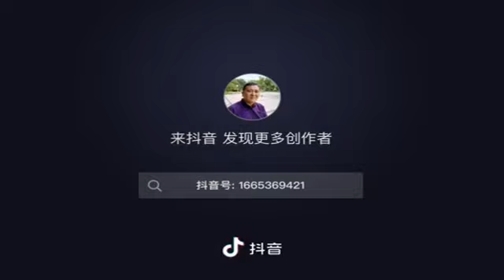домбырада ән 1996ж.10.4 КХР ШҰАР Санжы облысы Құттыби ауданы, ethnic Kazakhs in Xinjiang China 1996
ethnic Kazakh minority in Hutubi prefecture, Xinjiang China 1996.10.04
the local nomad singing with dombra.
昌吉州呼图壁县